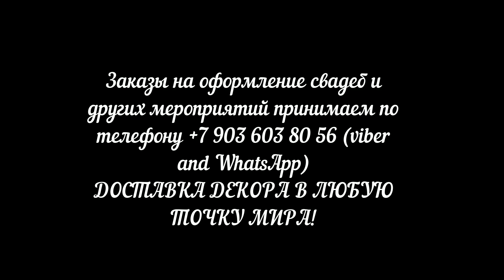Монтаж президиума жениха и невесты I Декор свадьбы от Olneva Decor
Всем привет! Вот и наступила осень пора свадеб! А значит и в нашу студию Больших цветов поступили новые заказы на их оформление. Спешим поделиться с Вами поделиться рабочими моментами, а именно как мы производили монтаж президиума жениха и невесты.
Следующий мк
20-21-22 сентября в Москве!
19-20 октября. УКРАИНА, г. КРОПИВНИЦКИЙ
12-13 октября в Милане!
2-3 ноября в Сочи!
До встречи!!!

- УСЛУГИ Студии –
В нашей студии проходит распродажа, но цветов в наличии остается все меньше, успейте приобрести КОМПОЗИЦИИ ПО РАСПРОДАЖЕ
💰Хочешь начать зарабатывать на любимом хобби, но не знаешь как? Скорее записывайся на курс к Ольге Ольневой👌🏼

Дистанционное обучение по программе "Большие цветы для бизнеса" от Ольги Ольневой

ТЕПЕРЬ ОБУЧАЮЩИЙ КУРС "БОЛЬШИЕ ЦВЕТЫ ДЛЯ БИЗНЕСА" ВЫ МОЖЕТЕ ПРОЙТИ И ДИСТАНЦИОННО.